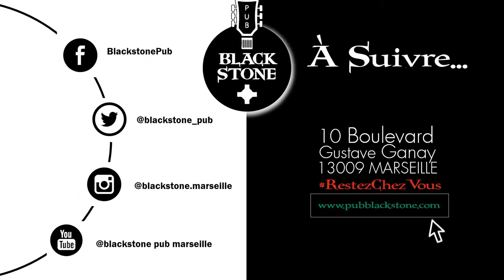𝗘𝗡𝗦𝗘𝗠𝗕𝗟𝗘, 𝗻𝗼𝘂𝘀 𝗮𝗹𝗹𝗼𝗻𝘀 𝗰𝗼𝗻𝗳𝗲𝗰𝘁𝗶𝗼𝗻𝗻𝗲𝗿 𝗹𝗮 𝗽𝗶𝘇𝘇𝗮 INDIANA STONE ! 🍕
😜 𝗜𝗡𝗦𝗧𝗔𝗡𝗧 𝗚𝗢𝗨𝗥𝗠𝗔𝗡𝗗 ! 😜

A tous les Blackstoners, amoureux des pizzas, le moment est venu de réaliser votre seconde pizza. Celle de l'Indiana Stone 🍕

Vous serez bientôt des pros 💪

Après la réalisation de la pâte à pizza ... (si ce n'est pas encore fait, voici la première vidéo d'explication